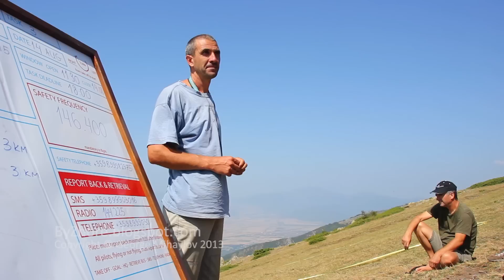Николай Йотов - инструктор по парапланеризъм